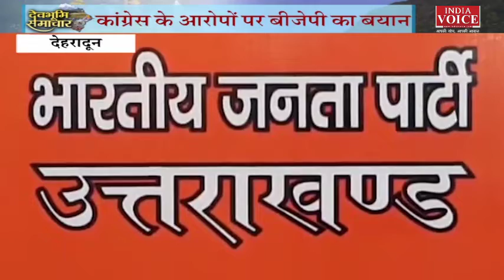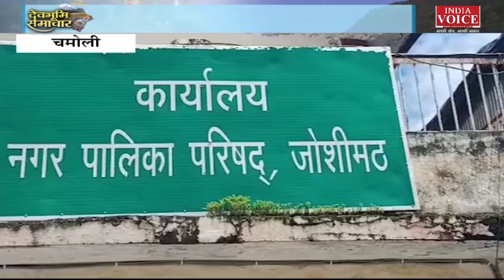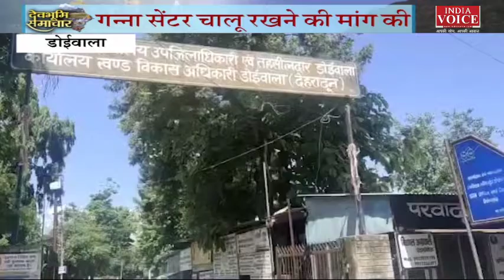Uttarakhand: देखिए देवभूमि समाचार IndiaVoice पर Babita Rayal के साथ। Uttarakhand News